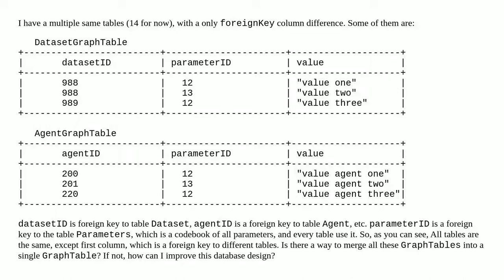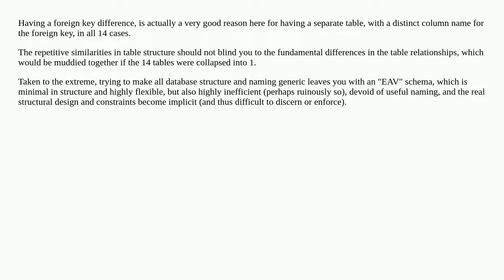How to merge a lot of smaller tables with single-column differences into a one bigger table?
A special thanks goes out to the community